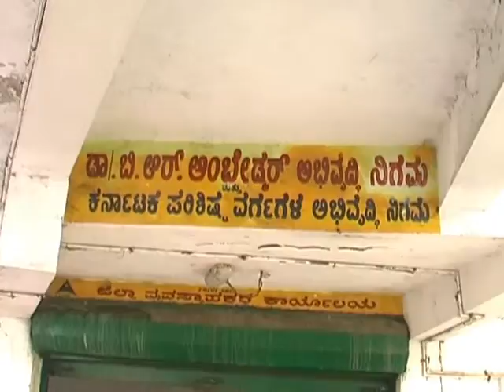Manipal World News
ಅಂಬೆಡ್ಕರ್ ಅಭಿವೃದ್ದಿ ನಿಗಮ ಮತ್ತು ಕನರ್ಾಟಕ ಪರಿಶಿಷ್ಟ ವರ್ಗಗಳ ಅಭಿವೃದ್ದಿ ನಿಗಮದ ಧಾಮೋದರ ನಾಯಕ್ ಲಂಚ ಸ್ವಿಕರಿಸುವ ವೇಳೆಯಲ್ಲಿ ಖಚಿತ ಮಾಹಿತಿಯ ಮೇರೆಗೆ ಲೋಕಾಯುಕ್ತರು ದಾಳಿ ನೆಡೆಸಿ ವಂಚನಕನ್ನು ಬಂಧಿಸಿದ್ದಾರೆ,